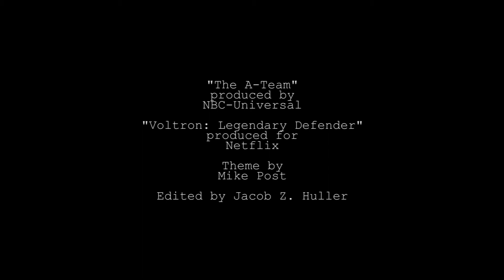Comparison Video - The A-Team/Voltron: Legendary Defender